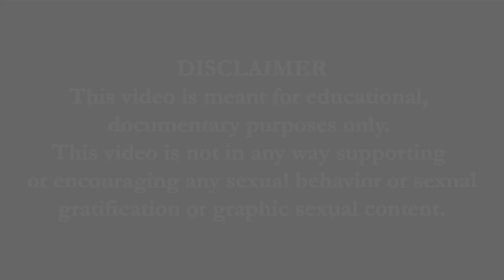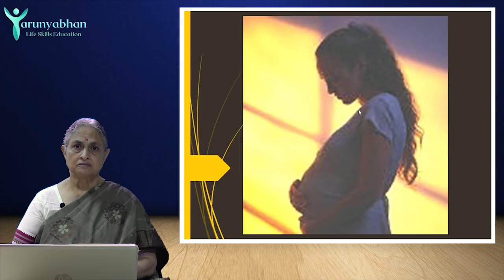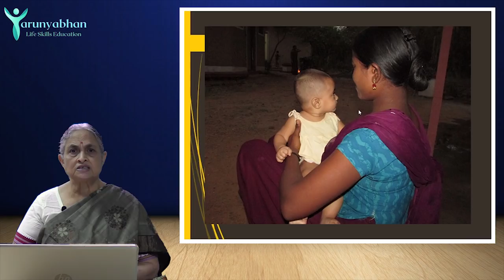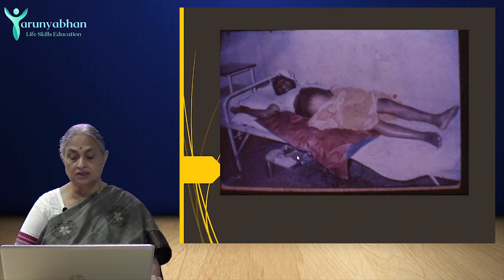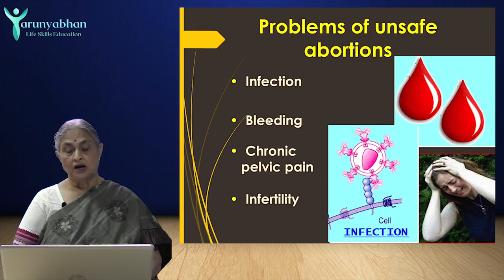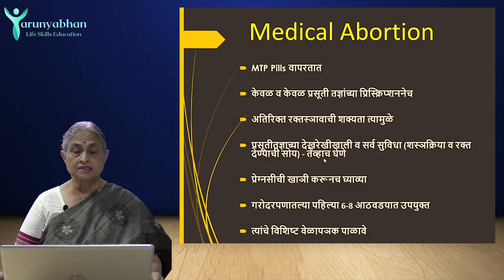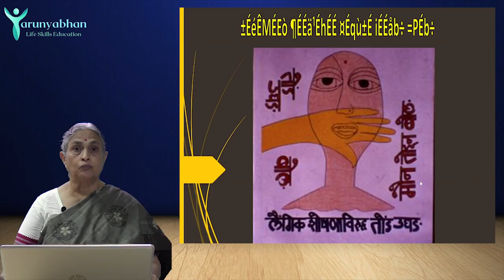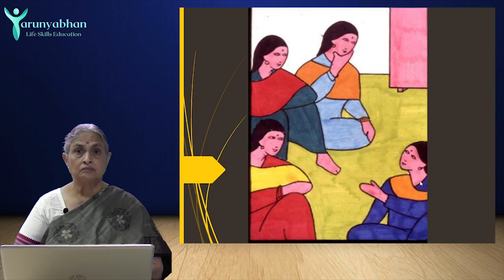Problems of Unsafe Abortion - Irresponsible Sexual Behavior (Ep/6) - TARUNYABHAN Part 5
गर्भपाताचे बेकायदेशीर आणि घातक प्रकार आणि त्यांचे परिणाम काय?